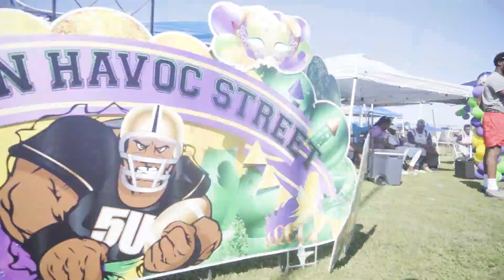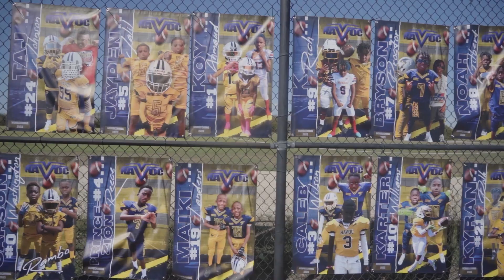HAVOC "MARDI GRAS" HOMECOMING 2023